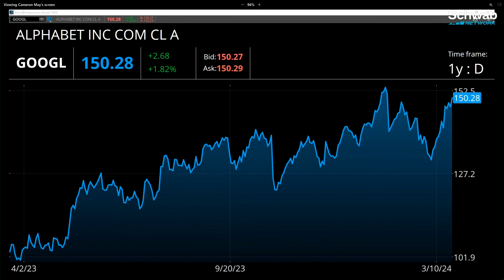Is Alphabet (GOOGL) Cheap? Election Year Advertising Could Boost Stock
Will the GOOGL stock price reach the $175 level? And how does Alphabet compare to the other Magnificent 7? Kevin Hincks weighs in on the perceived structural risks to Google Search. Tom White discusses Alphabet's unmatched data set to train A.I. models.